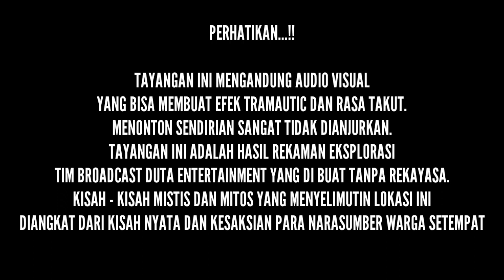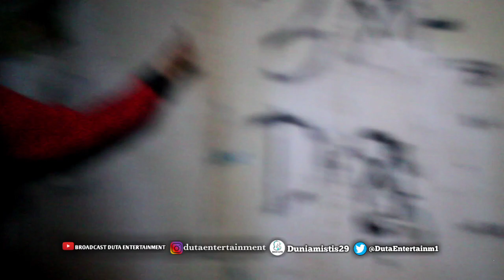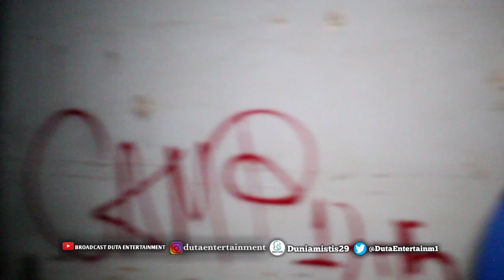BROADCAST DUTA ENTERTAINMENT X KI ANAS BATOK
"Datang Nggak Di Jemput, Pulang Nggak Di Antar"

Mau Tau Cara mendapatkan Hadiahnya?

Nih Caranya :
✔️ Wajib aktif Komentar & Tag Ig kalian setiap video di channel YouTube Broadcast Duta Entertainment.
✔️ Wajib Follow akun Instagram @Dutaentertainment , @Dumiscollection
✔️ Share postingan ini ke stories dan tag @Dutaentertainment.

(Selain nomor bisa di pastikan palsu)

●TERIMAKASIH